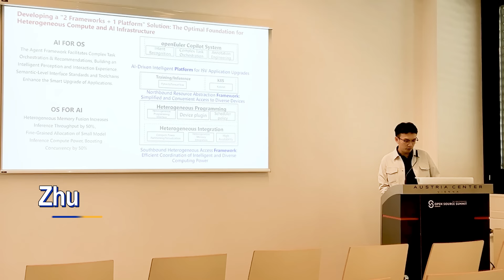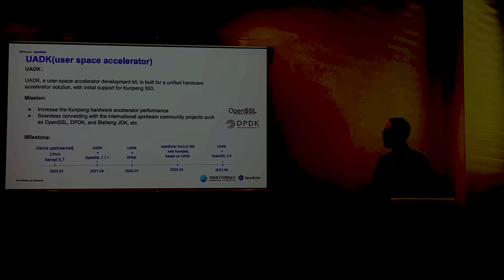Key highlights of openEuler Mini Summit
🎉Catch the highlights from openEuler Mini Summit, where global luminaries dove into the latest opensource innovations and collaborations with the openEuler community. Together, let's keep shaping the future of resilient computing infrastructure!